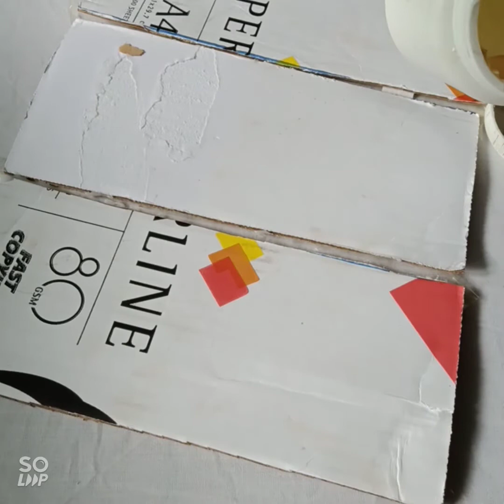DIY flower vase using carton box,, easiest... Nancy Jepkorir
Hi,, welcome to my channel guys,, hope everyone is doing good. today's DIY is making a very simple flower vase using a carton.. hope you like the video and make sure you have subscribed to the channel,,,,if you are new here,,it's great to have you here and please subscribe to my channel,,